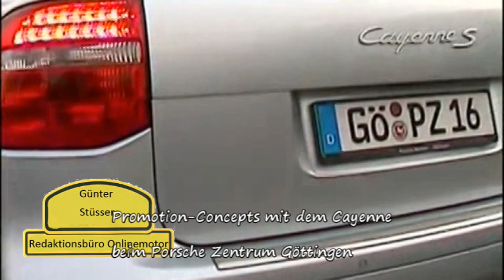Porsche Cayenne auf dem OffRoad Parcour von Promotion Concepts beim PZ Göttingen